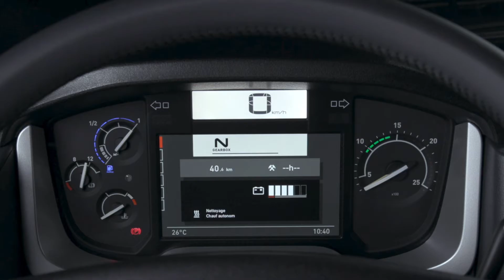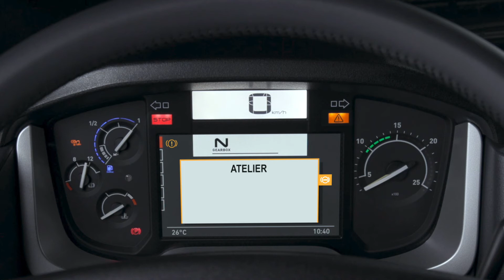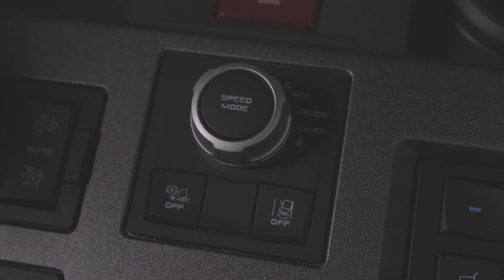RENAULT TRUCK - SYSTEME DE SECURITE